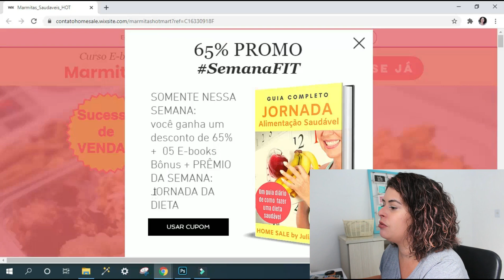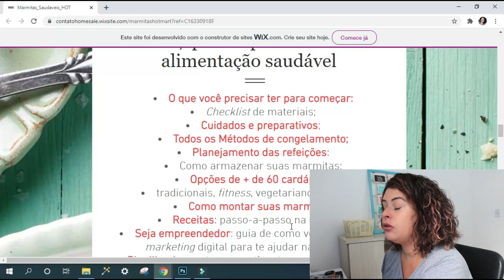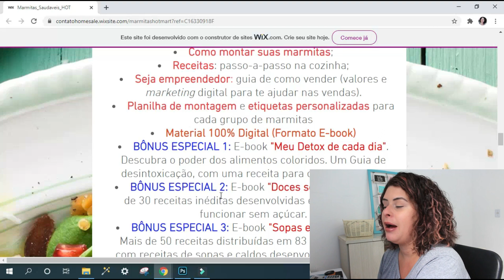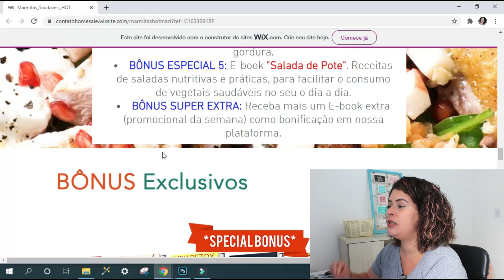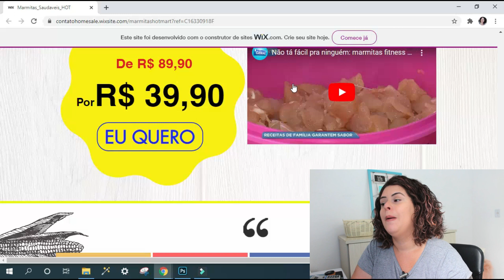Como Vender Marmita Fitness Congelada?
Curso que indico no vídeo:
O curso está 100% atualizado indiferente da data que você está assistindo ;)